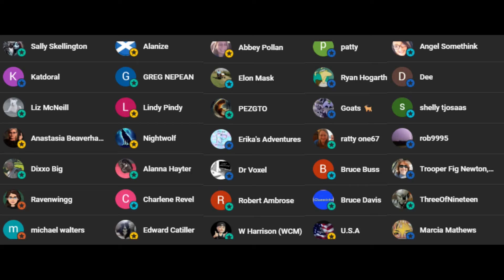Sovereign Citizen Turns Stop Sign Violation Into An Arrest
A sovereign citizen turns a stop sign violation into an arrest.

Source video not available.